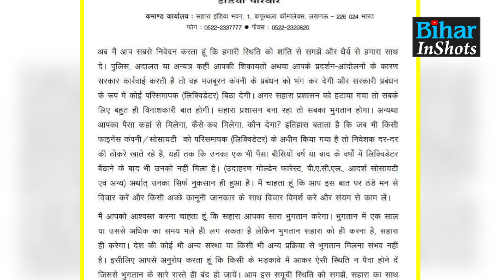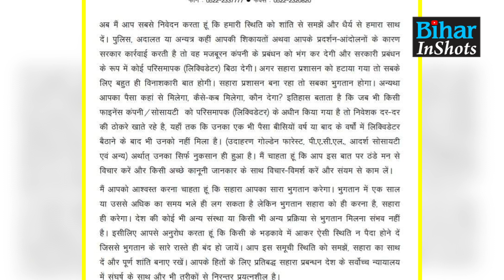Sahara India ने पत्र लिखकर Investors से की अपील, कहा- प्लीज ऐसा मत कीजिए, सबका पैसा मिलेगा, नहीं तो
देशभर में हुए आंदोलन के बाद जगी सहारा इंडिया, पत्र लिखकर निवेशकों से की अपील, कहा- प्लीज ऐसा मत कीजिए, सबका पैसा मिलेगा, नहीं तो फिर...,देखिए वीडियो...